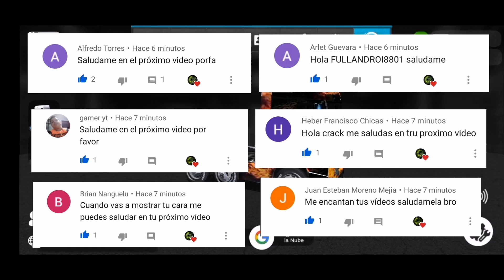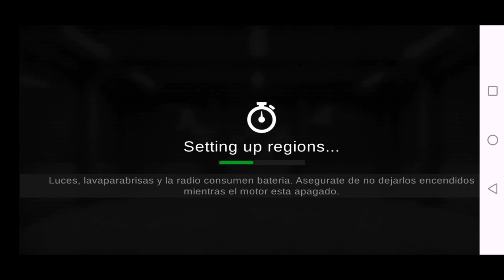Grand Truck Simulator 2 / Nuevas Skins Brutales y Un Viaje con Complicaciones y Errores / Cap # 31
Hola chicos bienvenidos al canal bienvenidos a Grand Truck Simulator 2 chicos el dia de les Traigo nueva Skin Exterion como una Skin Interior asi que no se lo pierdan chicos un abrazo un saludo y nos vemos en el video.